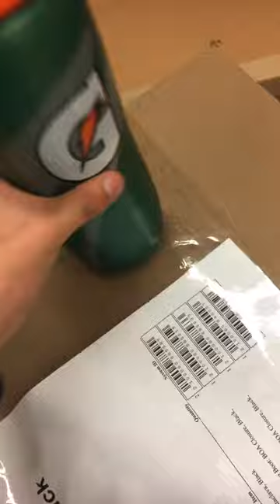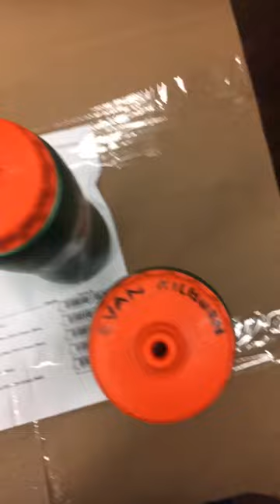October 16, 2020